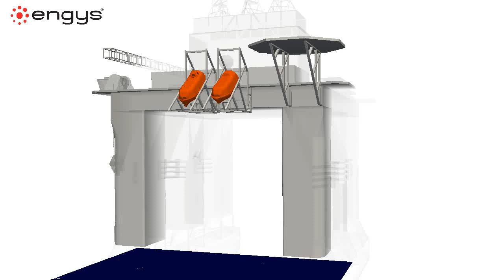CFD Simulation of Life Boat Drop using HELYX®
Generalised Internal Boundary (GIB) Method combined with 6DoF VOF solver.
to learn more about the current capabilities of the CFD software HELYX.